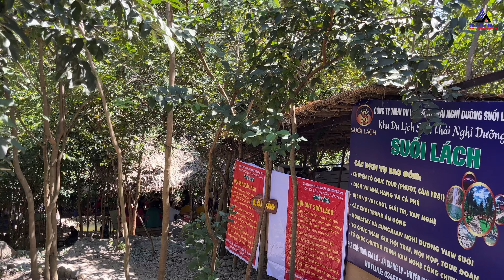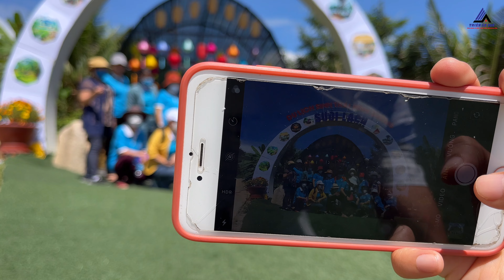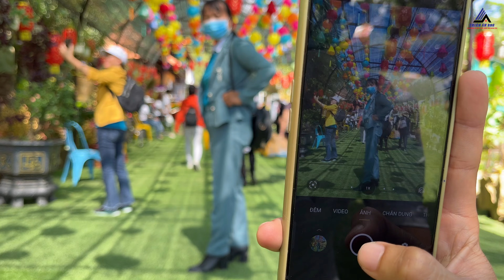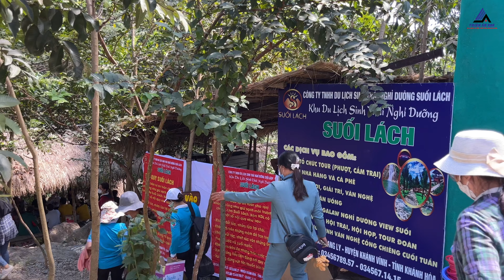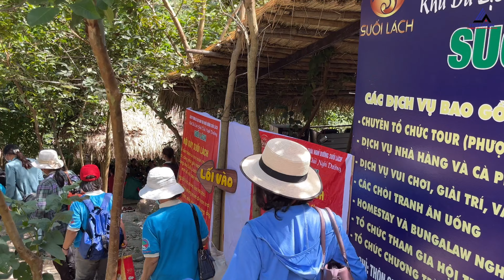Lần Đầu Tham Quan KDL Hồ Suối Lách Khánh Vĩnh Cách Nha Trang40Km , Cùng Team Thiên Ân BĐS